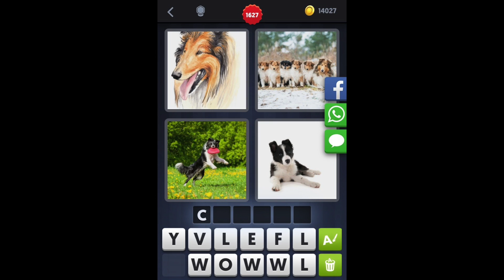4 Images 1 Mot - Niveau 1627 [HD] (iphone, Android, iOS)